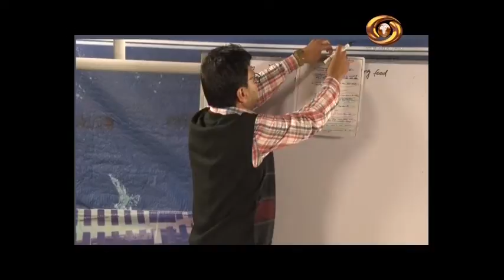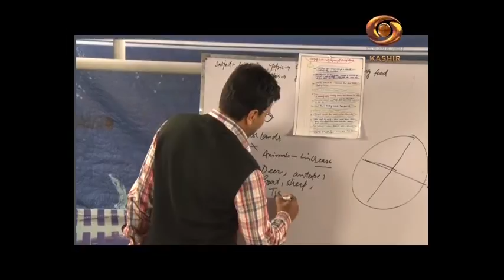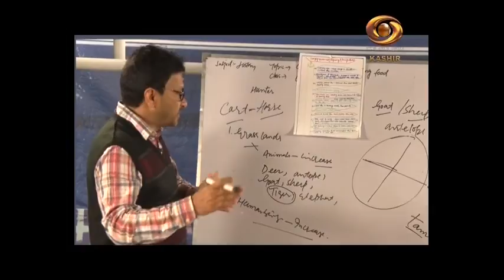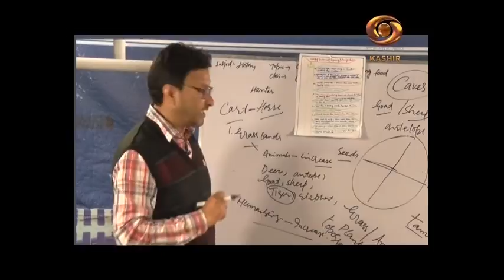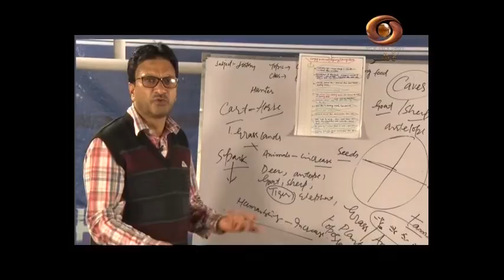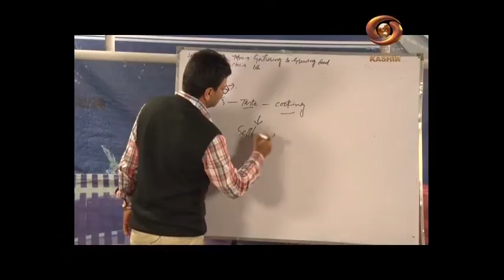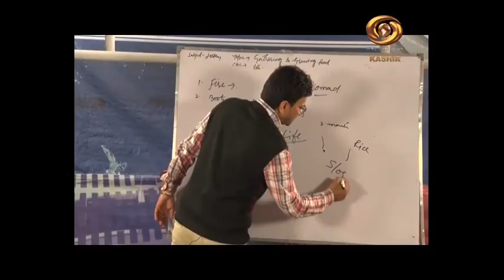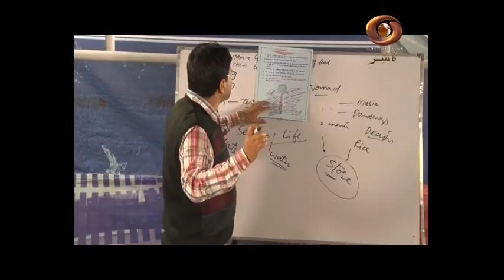Tele Class(Kashmiri) : From Hunting, gathering to Growing Food (Part II)- History, class 6th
Watch "Tele Class" (A programme on special Virtual Classes) started for upper primary and secondary students | 02 June 2020

Topic: : From Hunting, gathering to Growing Food(Part II)
Class: 6th
Subject: Social Science
Teacher: Nazir Ahmad Malik

Learning session for upper primary and secondary students.